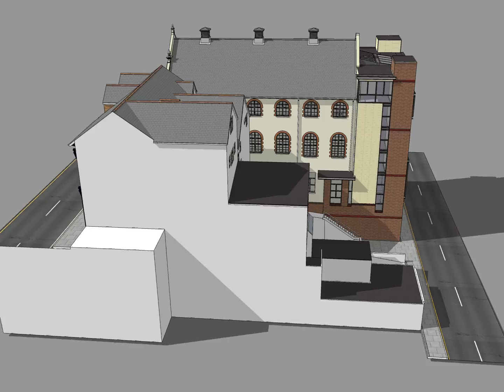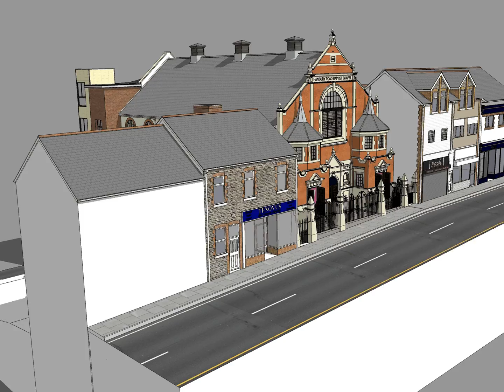Hanbury Baptist new community facility (external view)